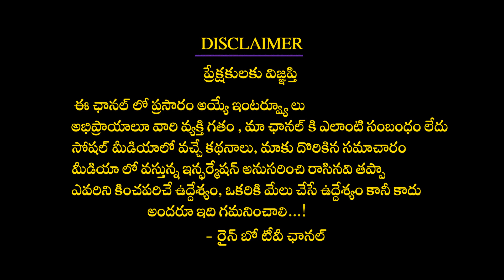BJP Leader Chitti Babu Comments On Teenmar Mallana | Teenmar Mallana Left Bjp | Rainbow Tv